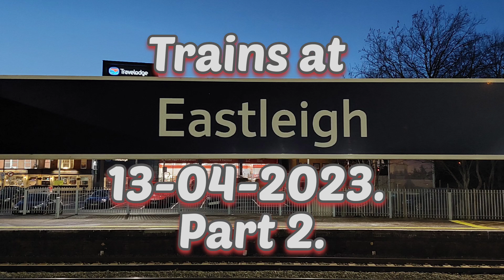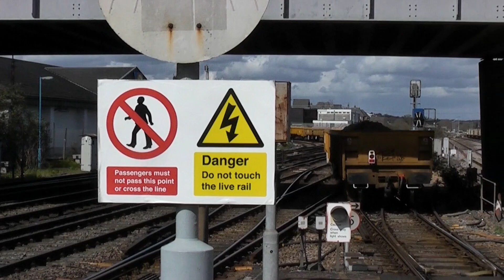Trains at Eastleigh, 13-04-2023. Part 2.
2nd part of  my day out. Craggy 60001, 701010 on test, and much more. More footage to edit and upload, I am working my way through it.